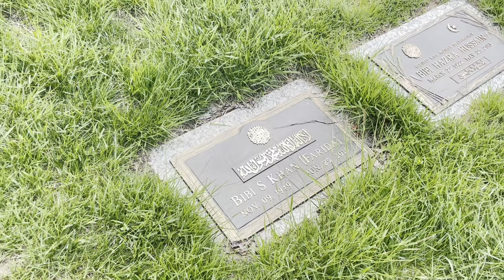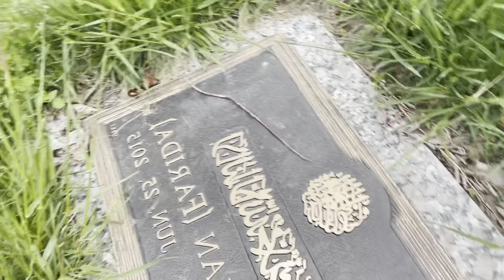Ramadan 2021 Iftar Day 26: pine tart recipe and visit the cemetary.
Iftar dinner preparations and how I spent my day. I visit the cemetary and made pinetarts for you.